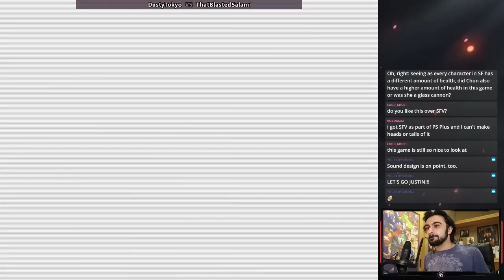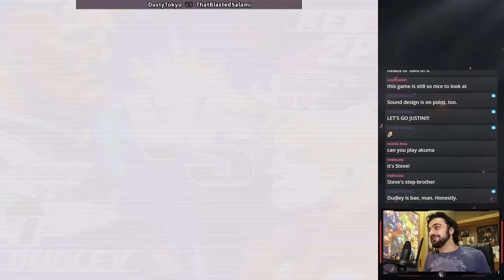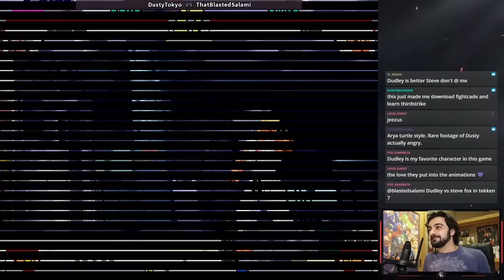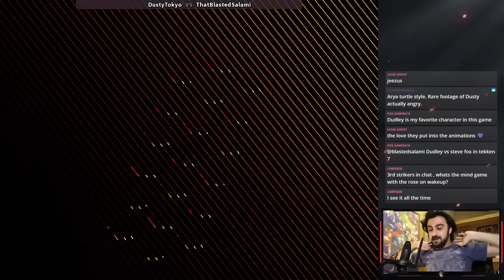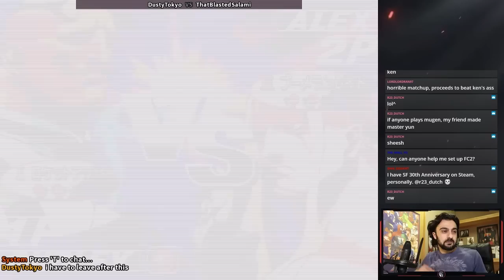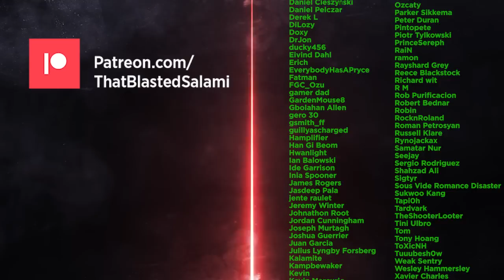Beastly Dudley! - Online in Japan: Street Fighter III 3rd Strike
Ending music: Stage of Ayutaya Iseki / Satoshi Ise / Capcom vs. SNK: Millennium Fight 2000